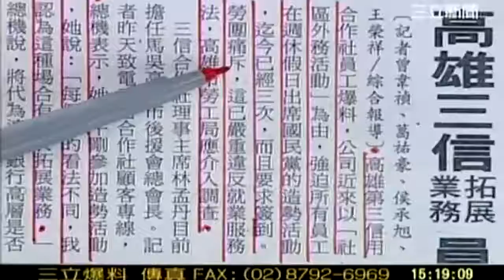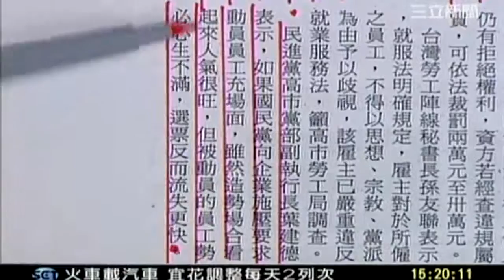新台灣加油 20111225 7 午 transcoded